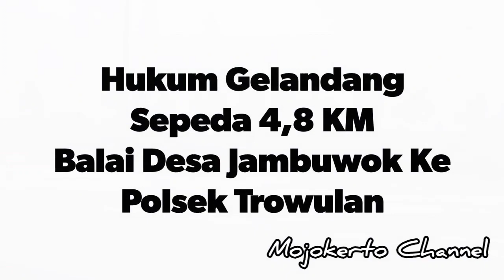Mojokerto Viral POLISI RAZIA BALAPAN Dibantu Warga Amankan Puluhan Motor Modifikasi Herex Mojokerto